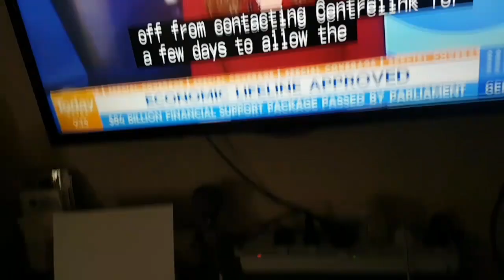Dòng người xếp hàng app để nhận 1100AUS/Fortnight